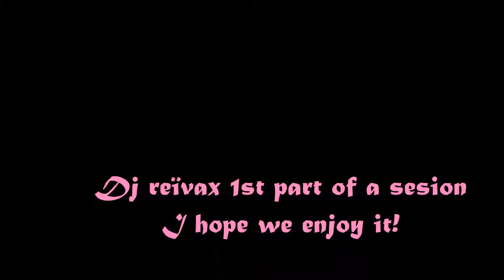I need a summertime like home legacy(ReÏvax Mashup)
Hi everyone,this is the 1st part of my sesion.I hope we enjoy them! Peace*